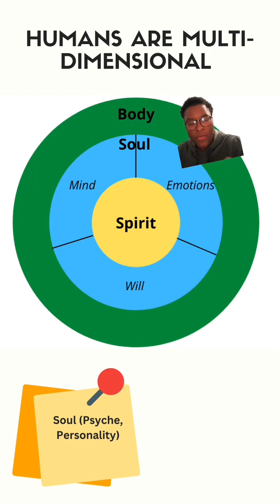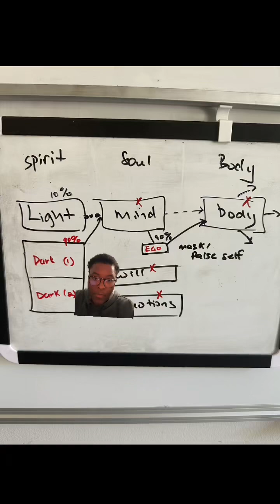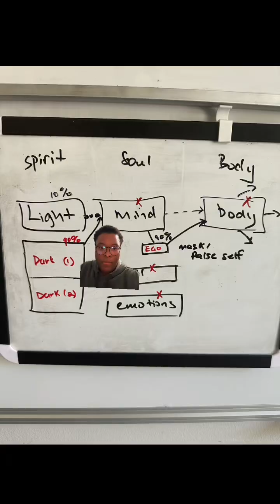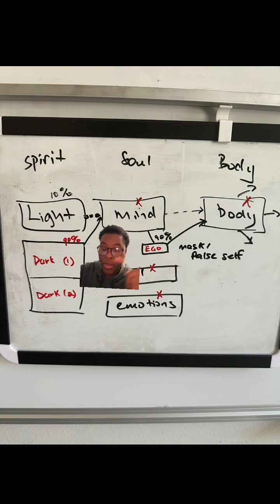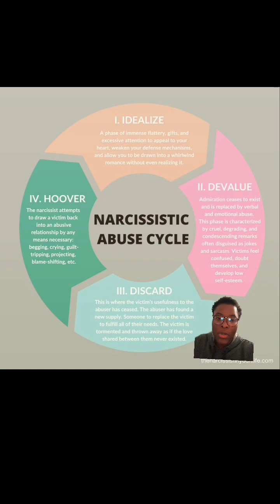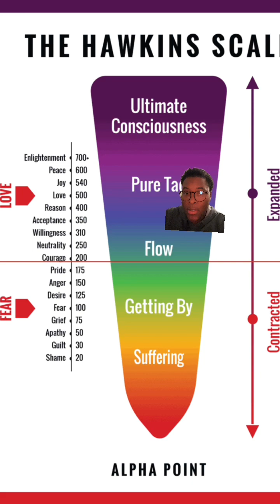😵‍💫 Why Narcissist Make You Uneasy / Constant Levels of Stress & Dealing with Toxic People